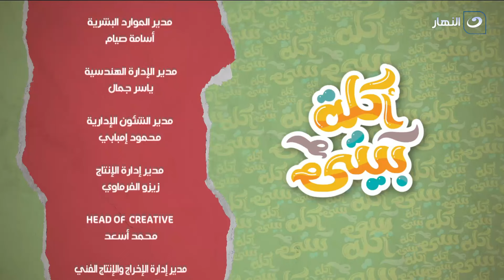أكله بيتي | الجمعة 7 يونيو 2024 - طريقة عمل الكيك الحادق وسلطة بطاطس بالذرة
أكلة بيتي - الجمعة 7 يونيو 2024- الحلقة الكاملة
تعرض لنا اليوم الشيف مروة الشافعي في حلقة اليوم طريقة عمل كفتة السمك بالبطاطس وسلطة السمك المشوي

00:00 المقدمة
01:50 طريقة عمل الكيك الحادق
07:44 طريقة عمل سلطة بطاطس بالذرة